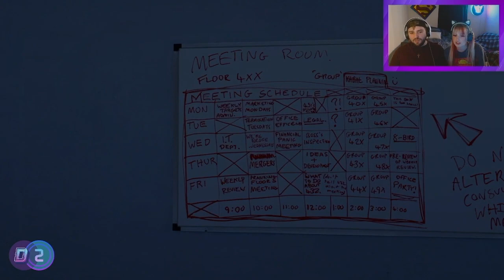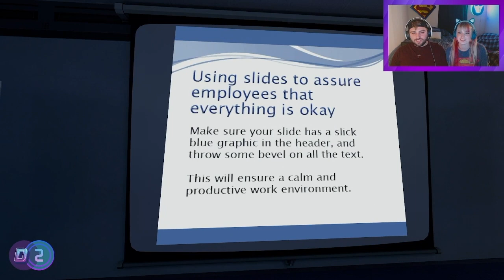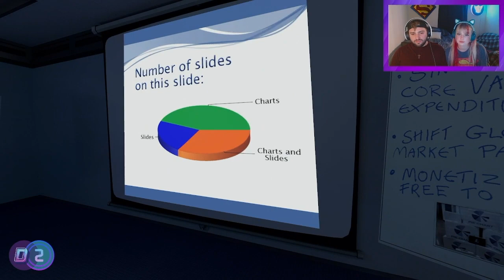This game is confusing | The Stanley Parable Ultra Deluxe P1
Hello everyone! Join us in our play through for the, 'The Stanley Parable Ultra Deluxe.'